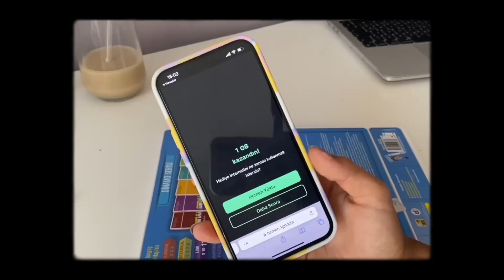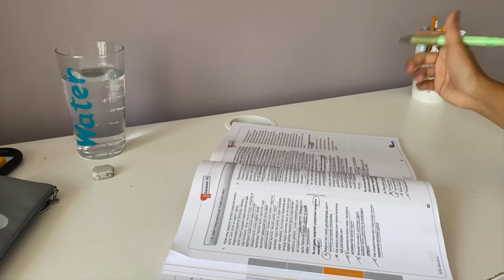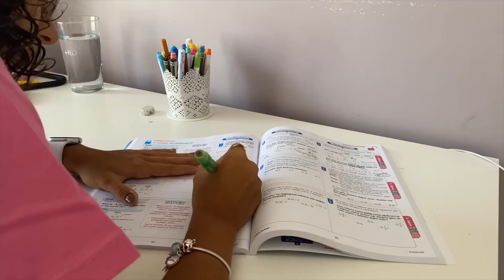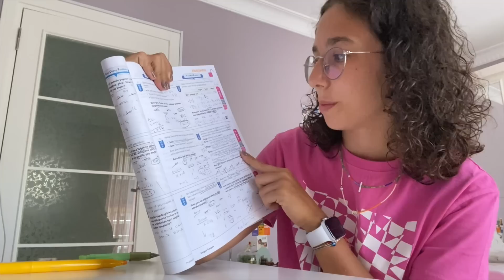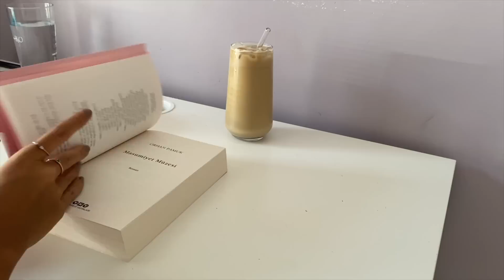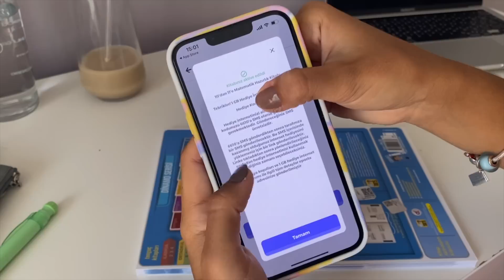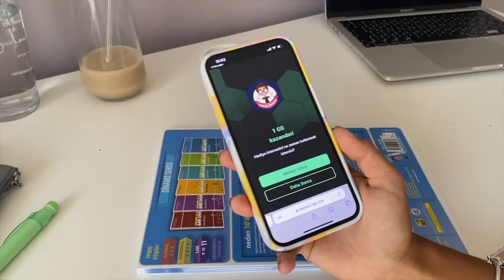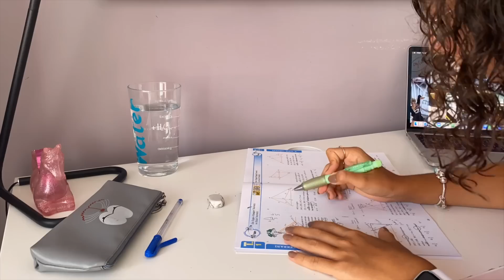TYT ÇALIŞMA GÜNLÜĞÜM | Tonguç Akademi 10’dan 11’e Hazırlık Kampına Katıldım,Ücretsiz İnternet?😋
DİĞER VİDEOLARIM;
► DERS ÇALIŞMA GÜNLÜĞÜM! 15 | Sınavlara Çalışalım! coğrafyaya nasıl çalışıyorum? : DERS ÇALIŞMA GÜNLÜĞÜM! 15 | Sınavlara Çalışalım! coğrafyaya nasıl çalışıyorum?